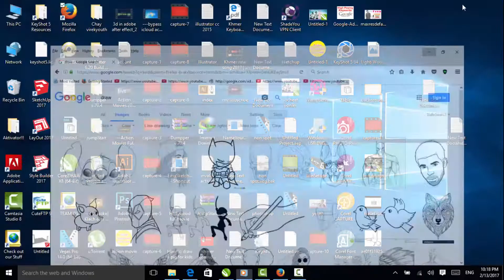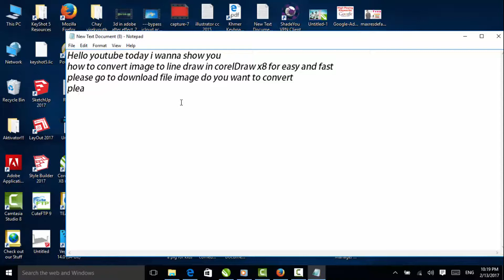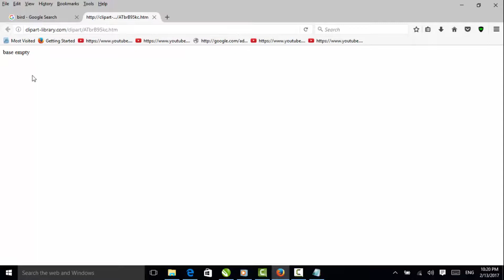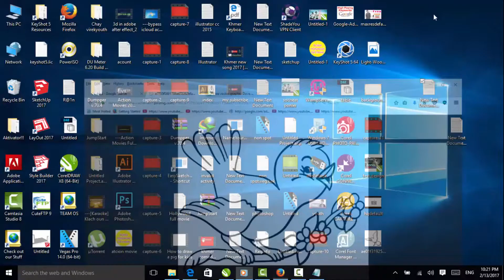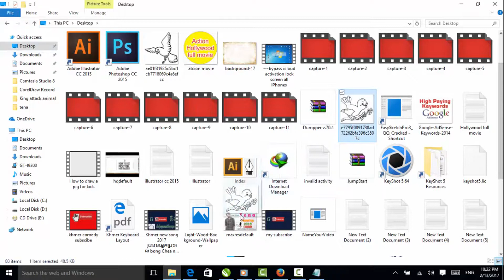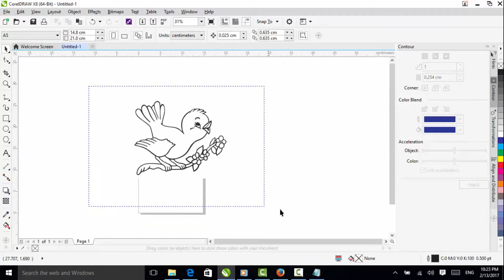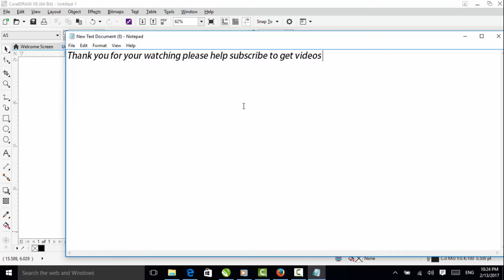How Convert Images To Line Drwing in CorelDraw X8 Fast